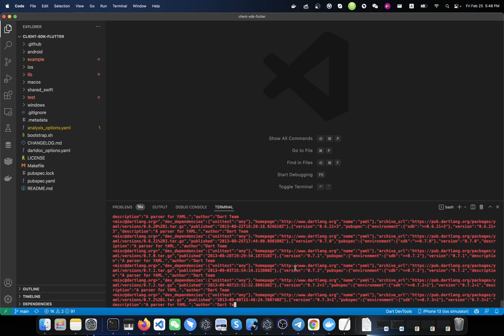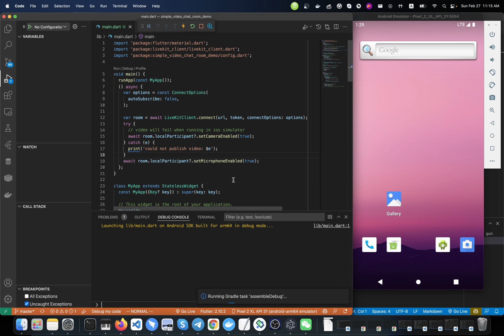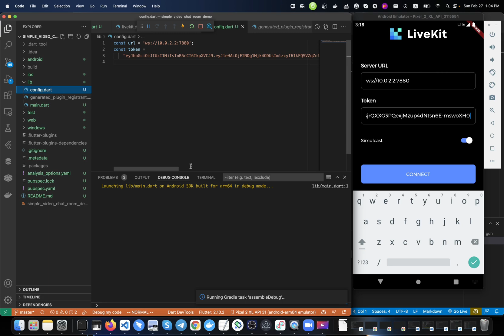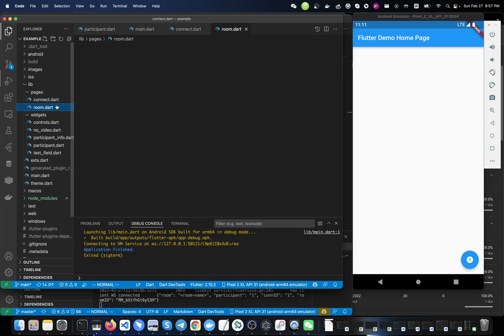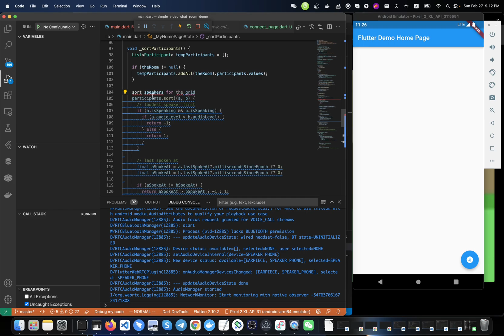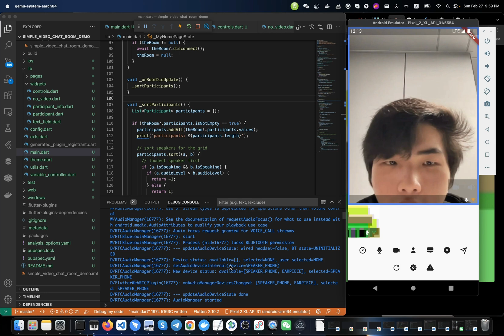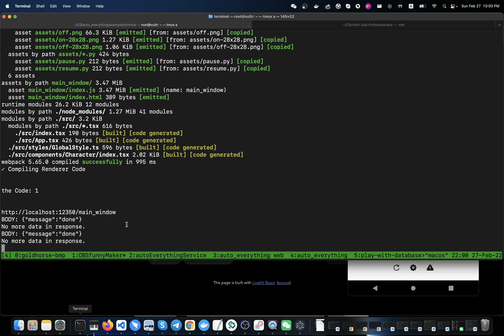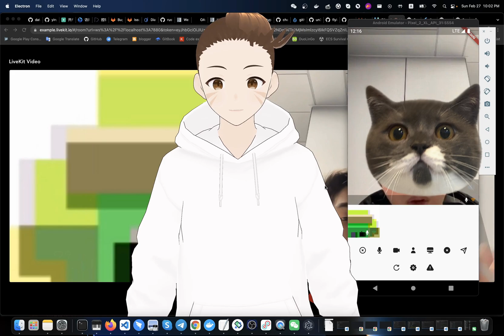How I made a realtime video chat room with flutter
A person's outlook changes a lot by the light and markups and angles.